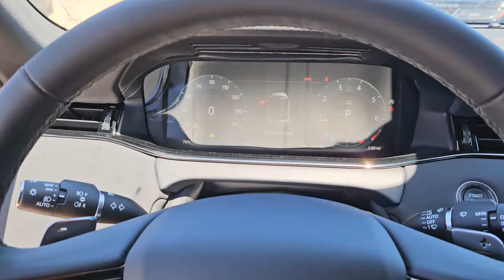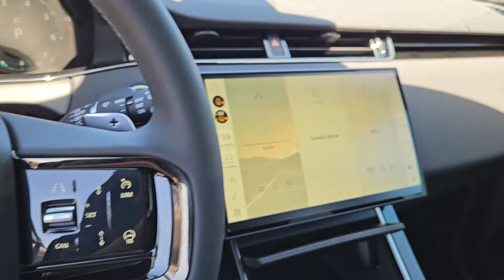2024 Land Rover Range_Rover_Evoque S TX Austin, Rollingwood, Tarrytown, West Lake Hills, Shady ...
New 2024 Land Rover Range_Rover_Evoque S available at Land Rover Austin located in 1515 W 5th St, Austin, TX, 78703. Servicing the Austin, Rollingwood, Tarrytown, West Lake Hills, Shady Hollow area.
Please mention the stock 3L4288 when you contact the dealership for this vehicle.

You just found the  2024  LAND ROVER Range Rover Evoque. Here's a svelte Range Rover Evoque that offers excellence from every vantage point. Solid-feeling, lively performance, user-friendly touchscreen connectivity, standard driver-assist safety features, and a strikingly stylish sensibility are yours in this remarkable subcompact luxury SUV. These are just some of the great options this vehicle comes with: Apple Carplay®/Android Auto®, Navigation System, Keyless Entry, Moonroof, Premium Sound System, Heated Rear Seat(s), Back-Up Camera, Satellite Radio, Power Passenger Seat, Power Liftgate. Make the most of the drive in this exceptional Range Rover Evoque. Come in for a test drive. Our team will make it the best part of your day.